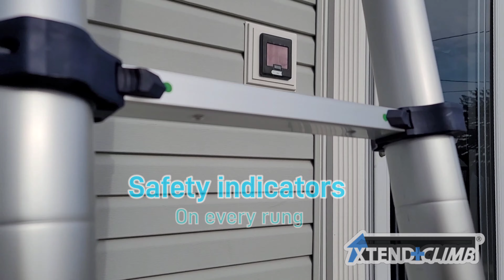Xtend and Climb 785 plus. The Only ladder you will ever need. 16 foot telescoping Extension ladder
Xtend+Climb 785+ Telescoping extension ladder has been nominated by House MD as the "Tool of the month" for the month of March 2022